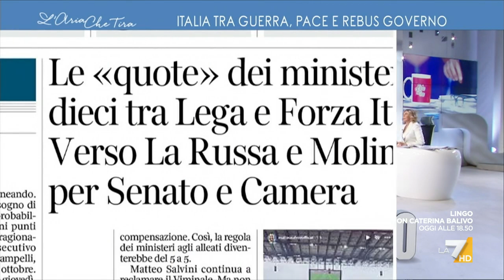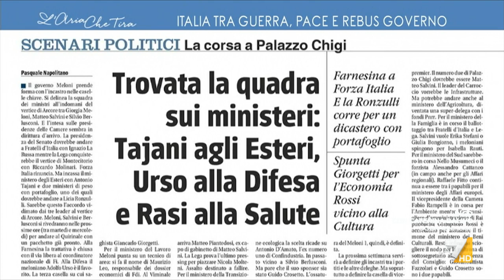I consigli del costituzionalista Sabino Cassese a Giorgia Meloni: "Ci sono due temi urgenti sul ...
Il costituzionalista Sabino Cassese: "Sui temi dell'energia e della finanza noi abbiamo tante persone qualificate, dentro e fuori dal Parlamento, quindi non ci sono problemi. Poi ci sono problemi di lungo periodo: scuola, sanità e Sud".